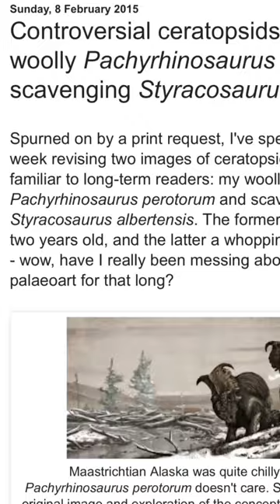Were Ceratopsians "Omnivores"? - Fun Paleo Facts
Ceratopsians like the famous Triceratops are widely and quite plausibly known to have been herbivorous for a very long time now, but in the last few decades, a controversial theory about them being possibly omnivorous has sparked up a huge debate about their lifestyle that has yet to be settled.

Just to let you know, I am not right or wrong (nor am I trying to brainwash little kids to those of you who don’t even have a brain). I am just here to explain the theory in 60 seconds and I think that omnivory in ceratopsians is just speculation.

Happy Halloween from the strangely psychotic trike that murdered and devoured a baby tyrannosaur in the woods at midnight lmfao